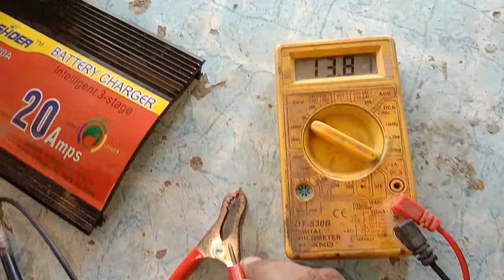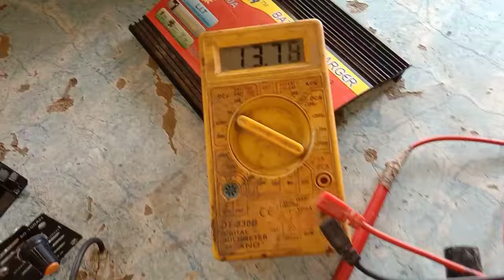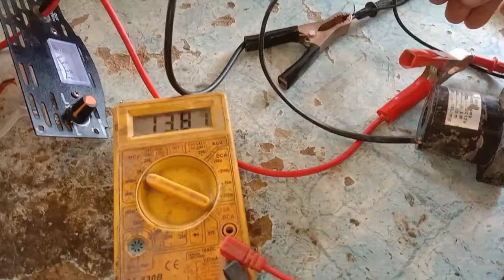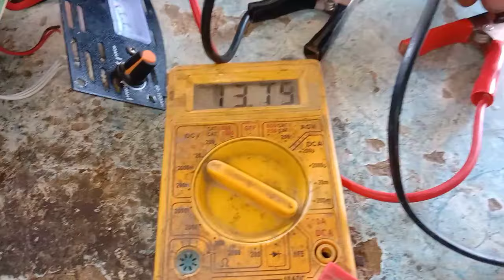How To 20 amp battery charger repair /output amp problem solution#12vbatterycharger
How To 20 amp battery charger repair output amp problem solution

battery charger repair karne ka tarika
battery charger 12v 20 amp repair
20 amp battery charger price in pakistan
100 amp battery charger
20 amp battery charger repair
20 amp battery charger
20 amp battery charger repair output amp problem solution
20 amp solar charge controller
20 amp battery charger circuit diagram sogo 20 amp battery charger repair
20 ampere battery charger banane ka tarika
20 ampere battery charger
20 amp solar charge controller settings
20 amp battery charger price in pakistan
20 amp bms connection
china 20 amp battery charger repair

20 amp battery charger pricein pakistan20 amp battery charger sogobattery tender jr12v battery charger12v 20amp battery chargerHow to repair 20 amp battery charger12v battery charger repair12 volt battery charger kaise banaye
battery charger repair in hindibattery tender plusbattery tender charger